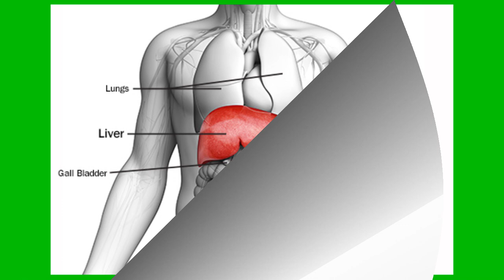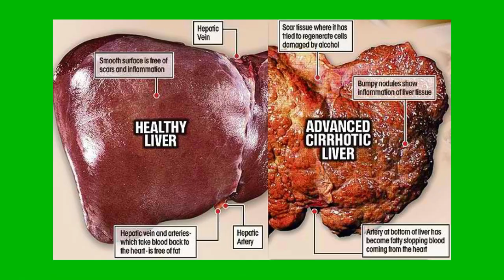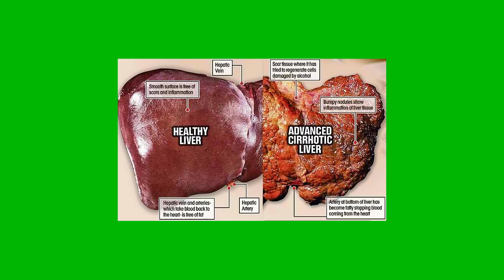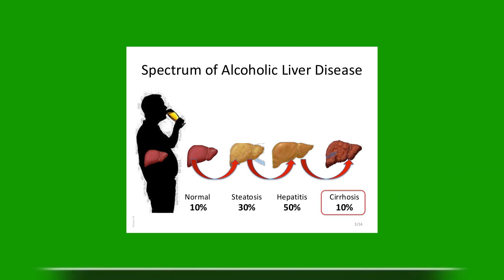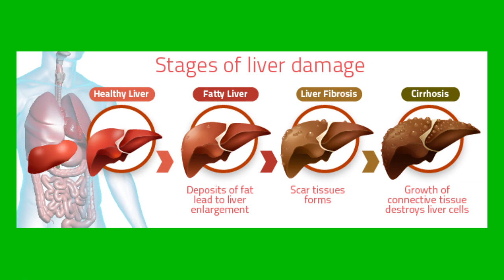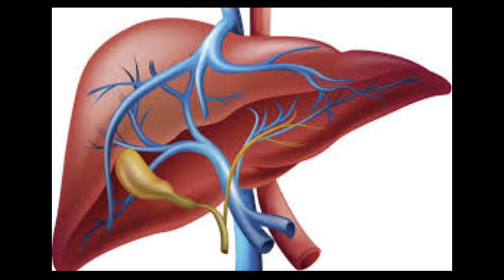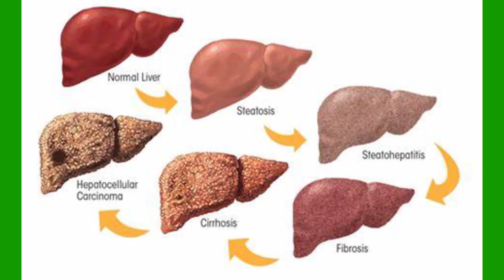SOBANUKIRWA IMIKORERE Y'UMWIJIMA MU MUBIRI WAWE.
SOBANUKIRWA IMIKORERE Y'UMWIJIMA  MU  MUBIRI WAWE, MENYA AMWE MU  MAFUNGURO ASHOBORA KUWANGIZA N'UBURYO WABIRWANYAMO.

ufite  ikifuzo cg igitekerezo,duhamagare cg utwandikire kuri 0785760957